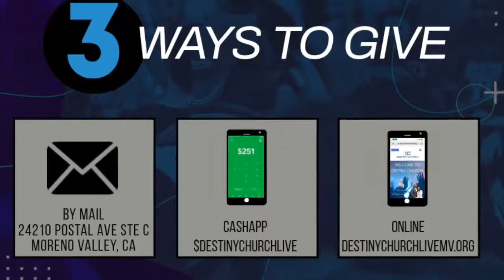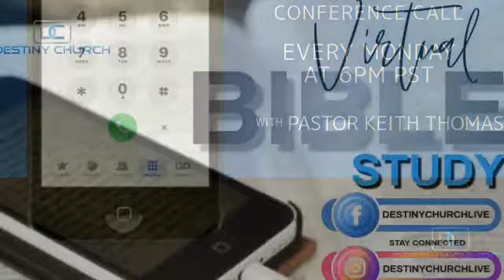Join us in person or LIVE! Sunday June 13, 2021 @ 10am